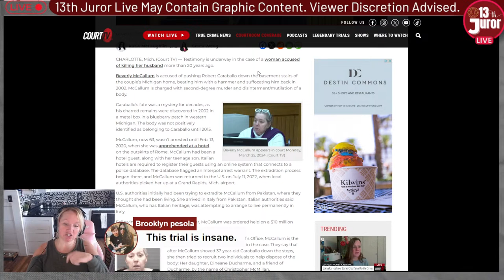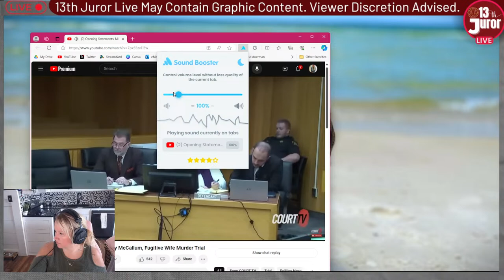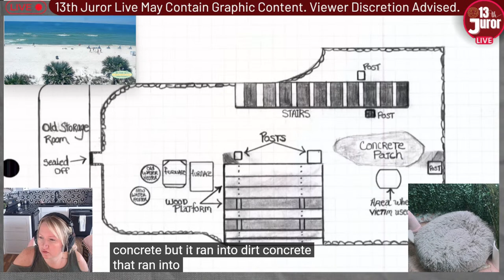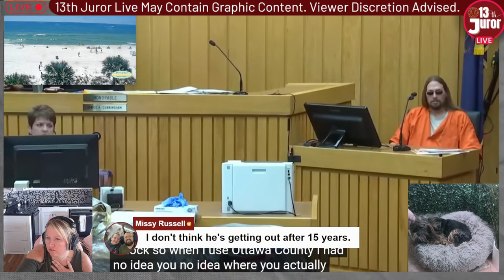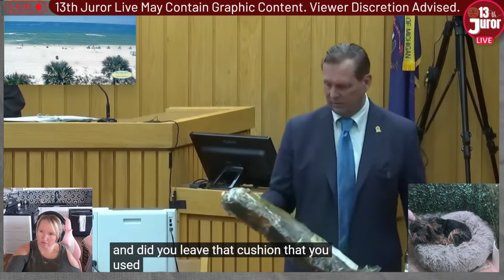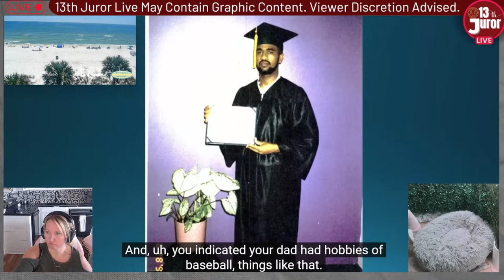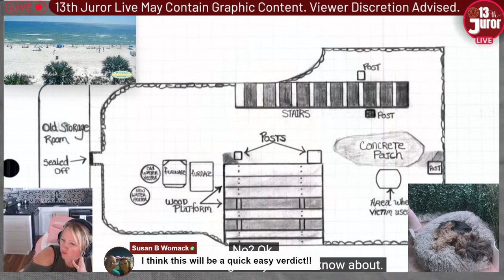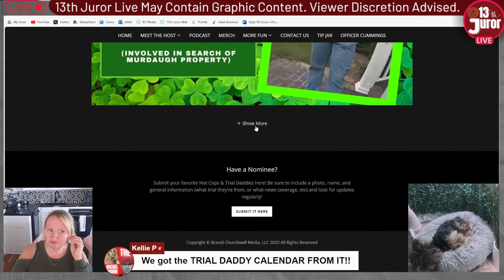WILD Trial Highlights- "Jack In The Box" aka Fugitive Wife Trial; Plus Updates on Timothy Verrill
Hello, Justice Junkies! Join me as we catch up on some wild stuff happening in current trials.

Please Note: All content including the presentation thereof on this channel is the property of 13th Juror and protected by U.S. and international copyright laws. You may not copy, reproduce, distribute, transmit, modify, create derivative works, or in any other way exploit any part of copyrighted material without the prior written permission from 13th Juror.

You can send mail to:
Brandi
32417